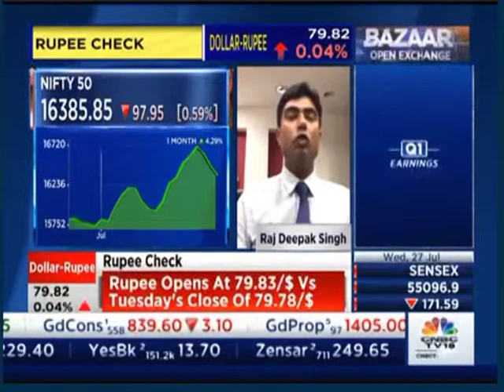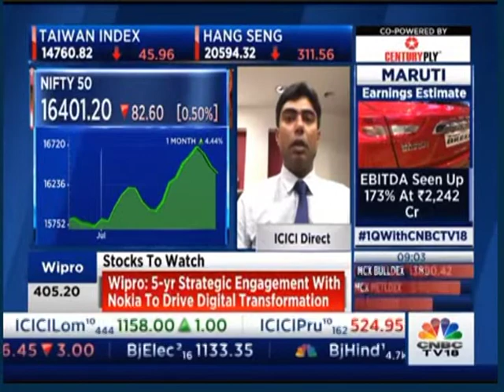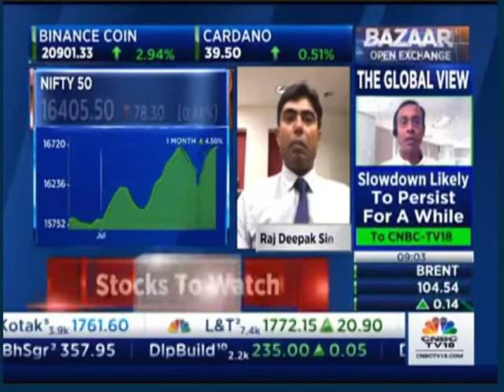CNBC TV18 On Nifty50 With Mr. Raj Deepak Singh, Analyst – Derivatives, ICICI Direct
1. Save up to 83% on normal brokerage via lifetime valid brokerage plans
2. Get real-time capital gains calculations in just a click
3. Wide range of delivery plans with the brokerage as low as 9 paise with prepaid plans.
4. Buy stocks today and pay in 365 days with margin trading
5. One click investment basket for buying mutual funds. Must for new investors.
6. Get stock ideas from the award-winning research team.

1. Get your money in the account in just 5 minutes of trade.
2. No charges for a small case or one-click portfolio
3. Award-winning research available to all customers
4. Lowest interest on shares as margins
5. Lowest charges on pledging shares at just Rs 20.
6. Funding to buy stocks at just 8.9% interest
7. Trusted by 50 + lakh customers & backed by the ICICI Group

tomorrow market prediction